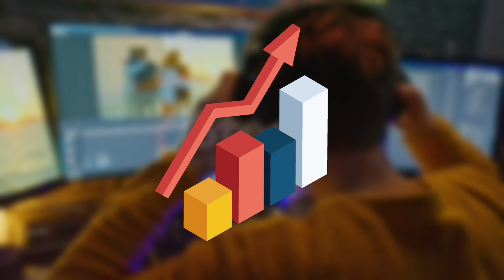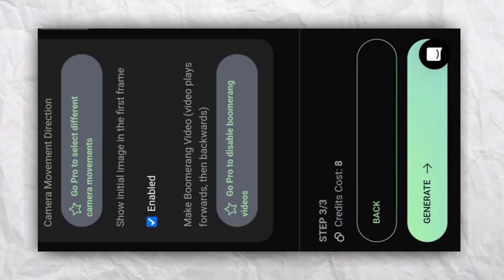2023 Ai stable diffusion reel | Android | Full tutorial 🆓 kaiber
2023 Ai stable diffusion reel | Android | Full tutorial 🆓

stable diffusion art,
stable diffusion beta,
stable diffusion ai,
stable diffusion tutorial,
stable diffusion gui,
stable diffusion ai art,
stable diffusion installation,
stable diffusion browser,
stable diffusion,
stable diffusion online free,
ai editing tutorial,
ai video editing,
artificial intelligence,
instructpix2pix automatic1111,
pix2pix tutorial,
aftereffects,
faizan uddin,
instructpix2pix ai model,
new text to image ai model,
dalle2,
ai art, cinecom, paultrillo
kaiber